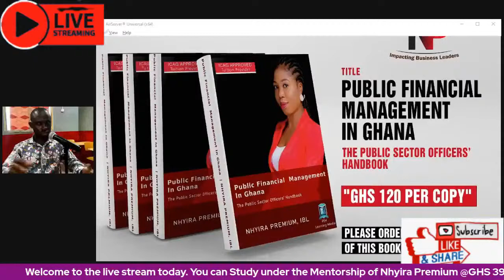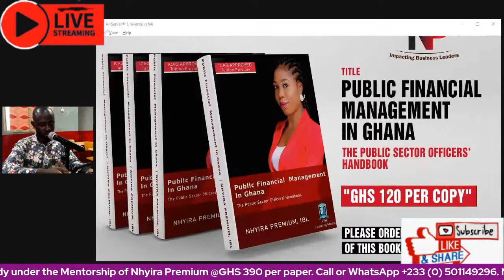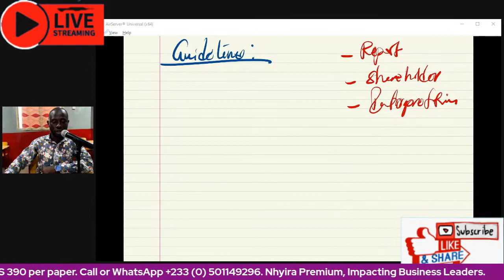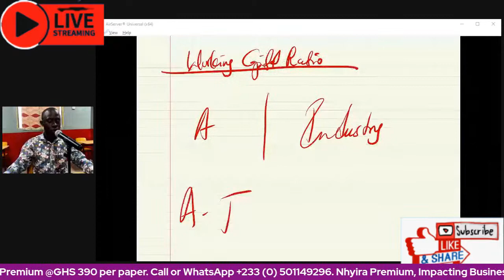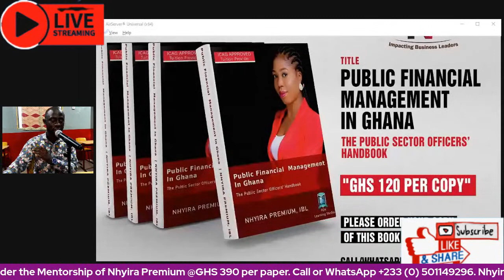Interpretation of Financial Statements | ACCA | CFA | ICAG - Part 2 Nhyira Premium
Interpretation of Financial Statements | ACCA | CFA | ICAG - Part 2

In this live stream, Nhyira Premium explains one of the key topics in Financial Reporting and Corporate Reporting; Interpretation of Financial Statements or what is commonly referred to as Ratios Analysis.

In this lecture, you will learn the following

1. How to calculate ratios
2. How to calculate profitability ratios, Liquidity ratios, working Capital ratios, Gearing Ratios and Investors' Ratios
3. How to interpret Financial Statements or financial ratios
4. How to relate the various various with others in the Interpretation of the Financial Statements.

This video is part of Nhyira Premium's Executive MASTERCLASS Session to assist students writing  various subjects in finance, CFA, CIMA, CPA, ACCA, fr, sbr, among others.

Part 1

My Channel